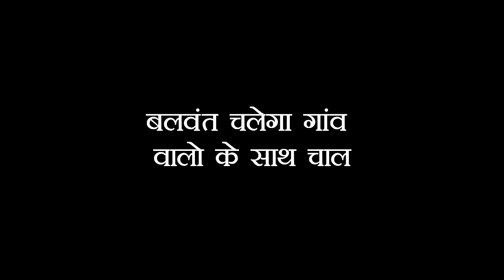HARPHOUL MOHINI || ऐसे BALWANT सीखाएगा MOHINI को सबक